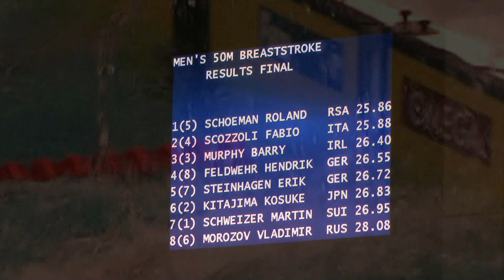WorldCup-2013 - Eindhoven -kb- Roland Schoeman (RSA) - 50m Breaststroke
Roland Schoeman (RSA) on the 50m Breaststroke during the WorldCup-2013 at Eindhoven on 7-8-2013.